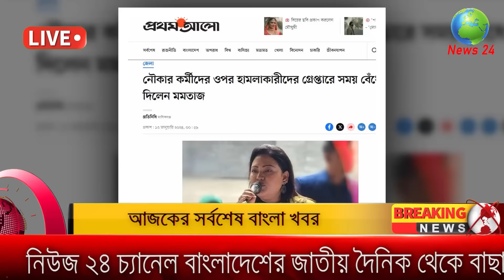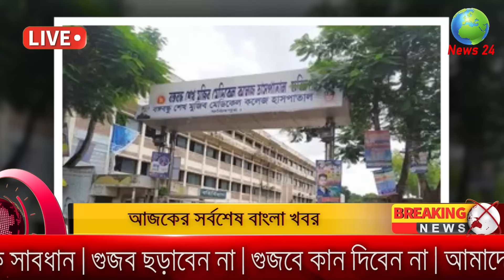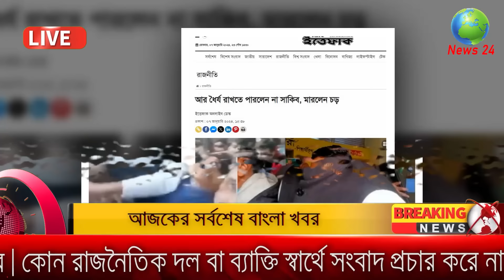Bangla News 13 January 2024 Bangladesh Latest Today News